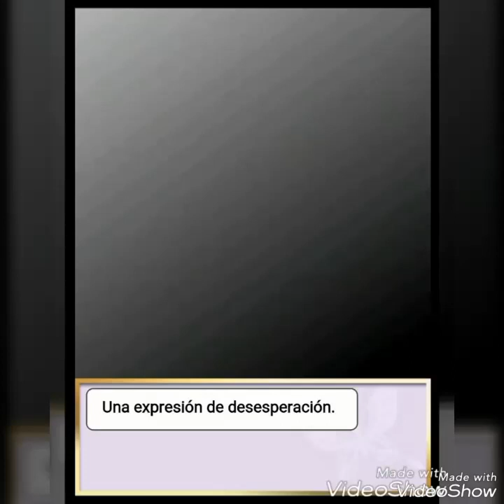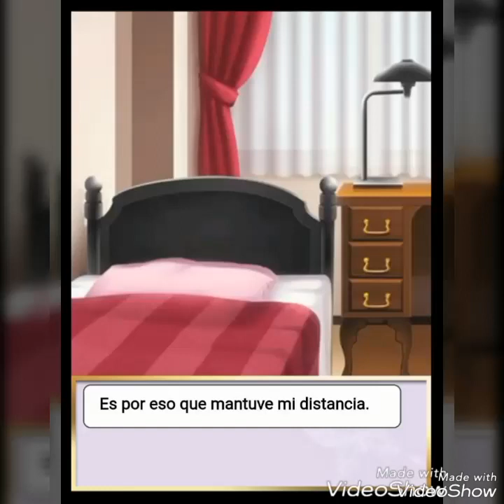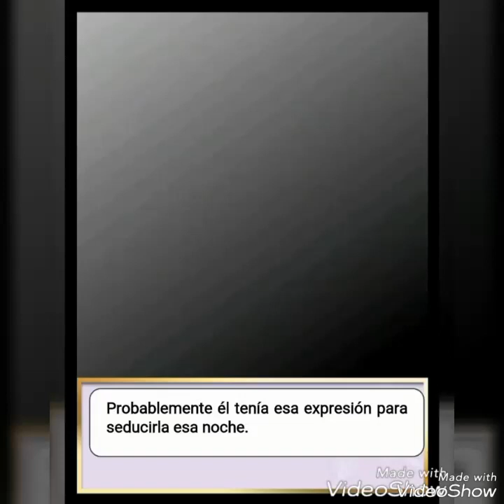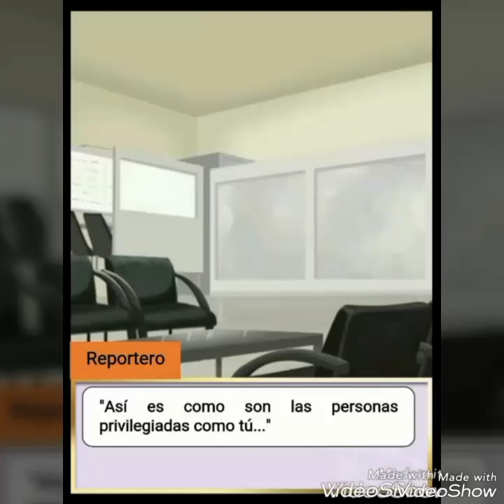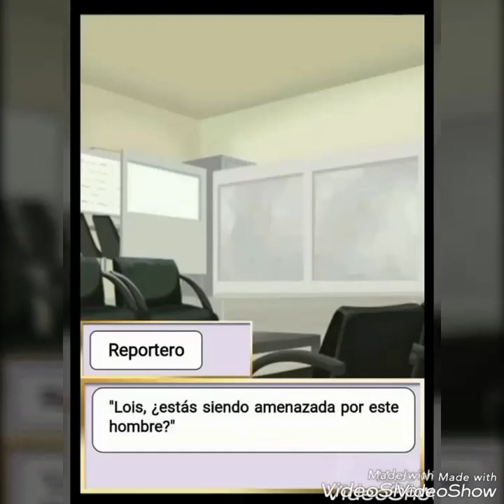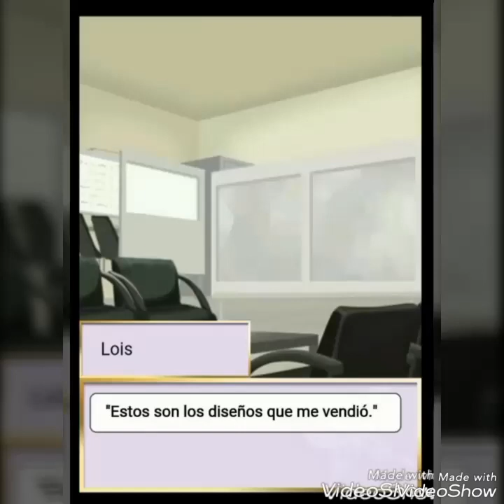It's Our Secret/Juegos Otome en español - Edward 1ª Historia - Capítulo 3 Historia Secreta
Juegos Otome: It's Our Secret - Edward 1ª Historia

Traducción: Xeira Kennedy-Rukia Kuchiki

Dueños del juego: Accela Inc.

Si os gustó el vídeo, por favor, comentar y dar like. Gracias

IMPORTANTE:
(Este vídeo está hecho sólo para entretener y para que los demás puedan disfrutar del vídeo. Yo no recibo ningún dinero por subir estos vídeos. Yo subo vídeos porque me gusta. Gracias.)

IMPORTANT:
(This video is made just for entertaining and for others to enjoy the video. I do not receive any money for uploading these videos. I upload videos because I like it. Thank you.)